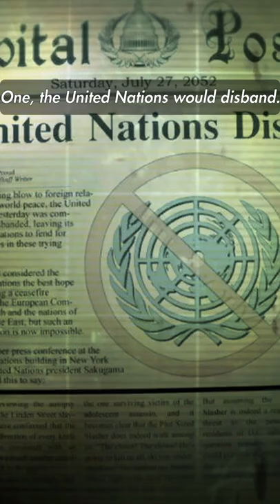The Euro-Middle Eastern War Fallout Lore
the start of the end for the world as we know it 🌍